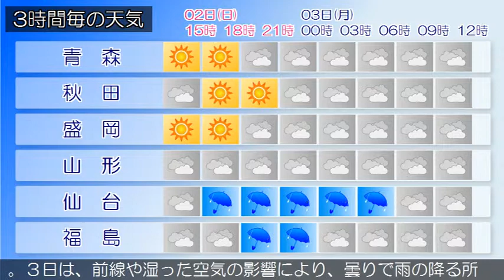2018/09/02 東北地方の天気予報 昼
前線が西日本から関東地方を通り、日本の東にのびています。一方、高気圧が日本海北部にあって、南東へ移動しています。東北地方は、曇りや晴れで、雨の降っている所があります。２日は、北部は高気圧に覆われて晴れや曇りですが、南部は前線や湿った空気の影響により、曇りで雨の降る所があるでしょう。３日は、前線や湿った空気の影響により、曇りで雨の降る所がある見込みです。